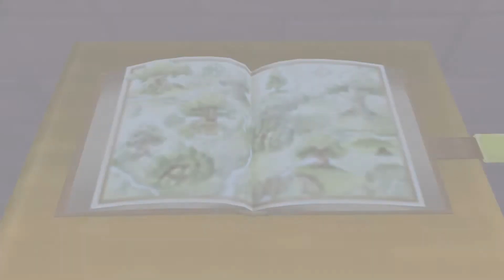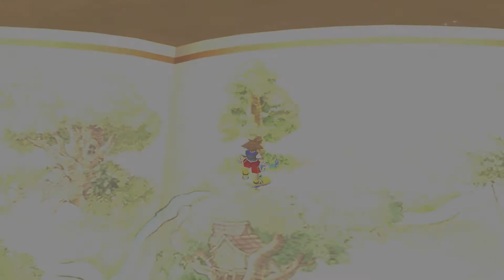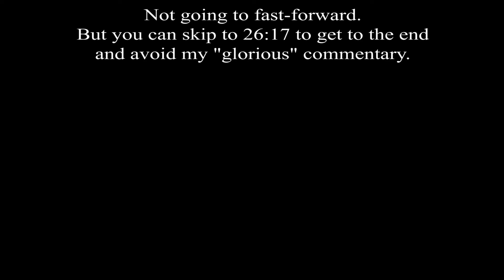[17] Kingdom Hearts - Poo(h) on a Stick?!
Gross, but I love that fucking Bear!

Anywho. Here's some stuff to keep ya busy till Xmas week. This Mon-Thur(dec10-13) is pre-finals week and I intend to use this week to study and take in the needed stuff for finals.